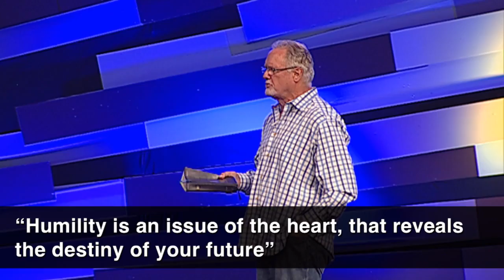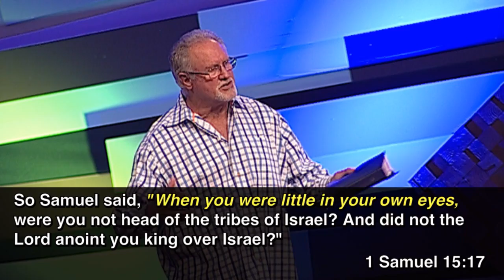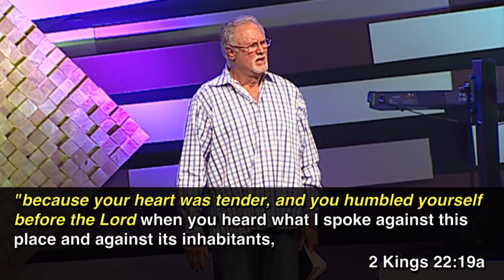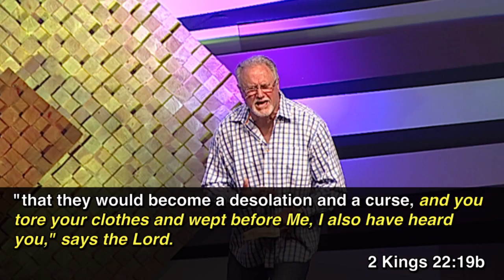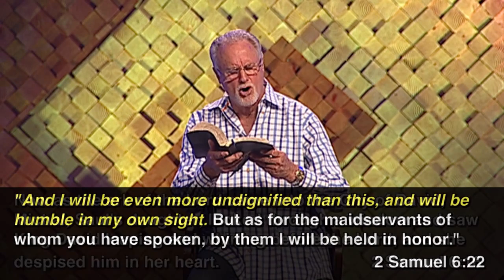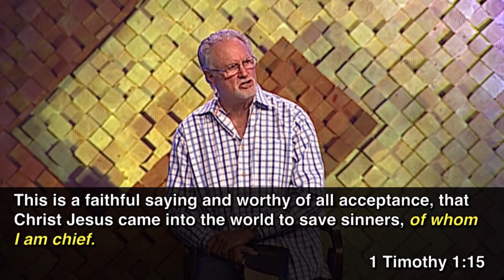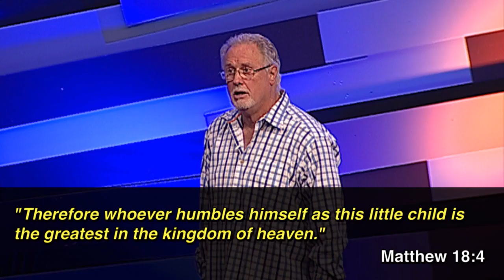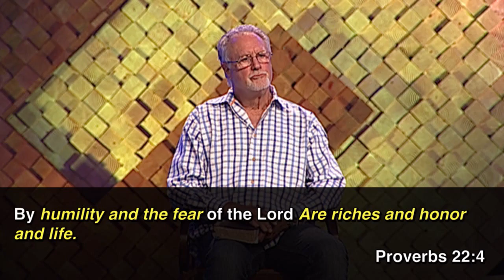The Power of Humility